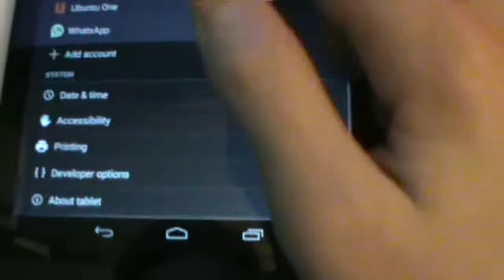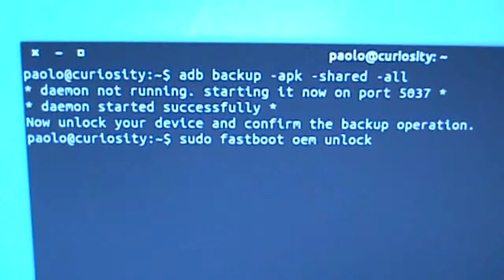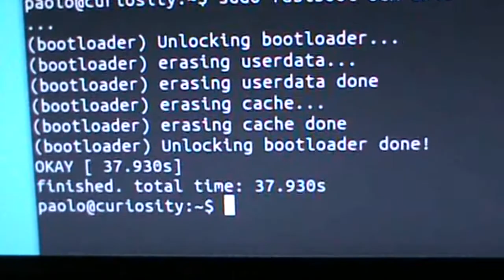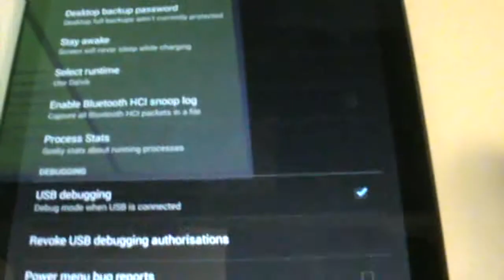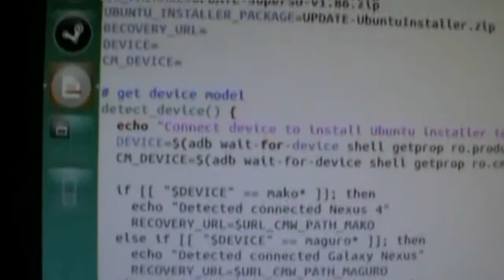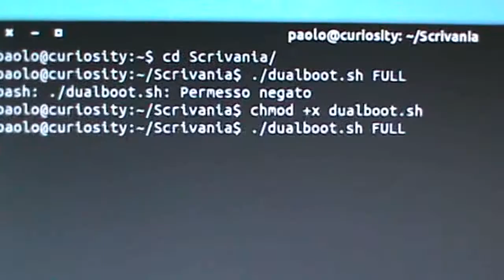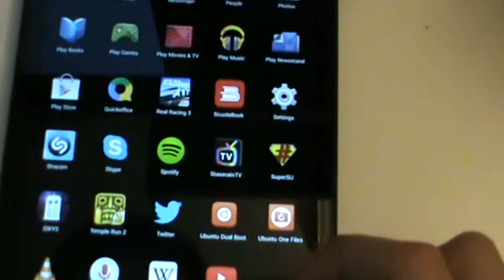Installing Ubuntu Dual Boot on Nexus 7 (2013)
Installing Ubuntu Dual Boot on Nexus 7 (2013) with Android 4.4.2.
Sadly it can't find available channel to download an image of Ubuntu Touch...